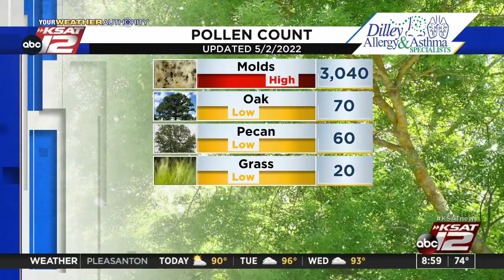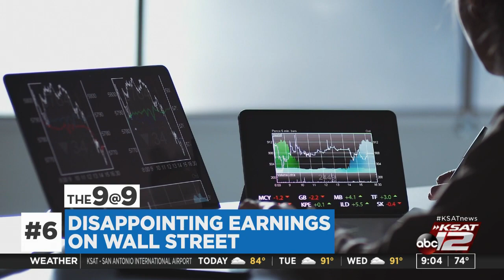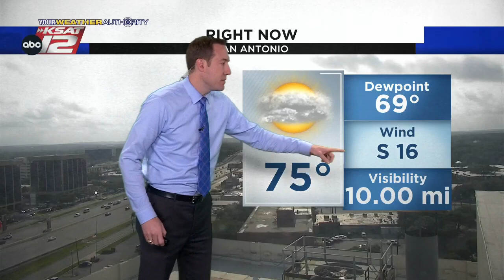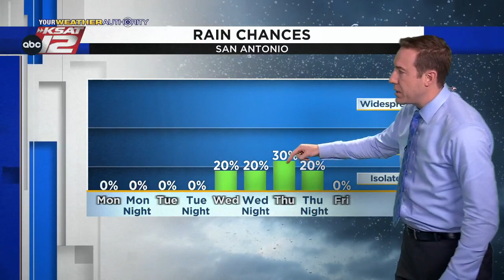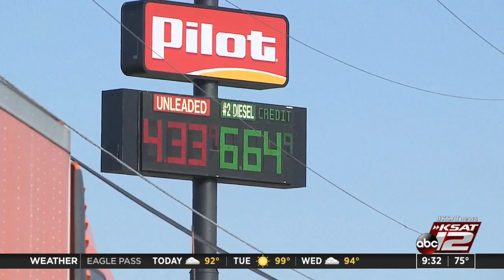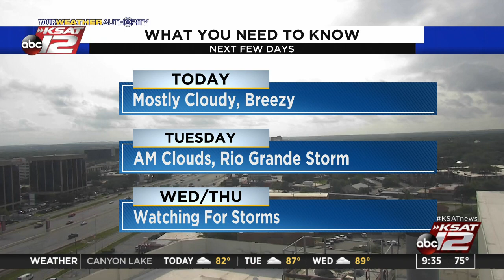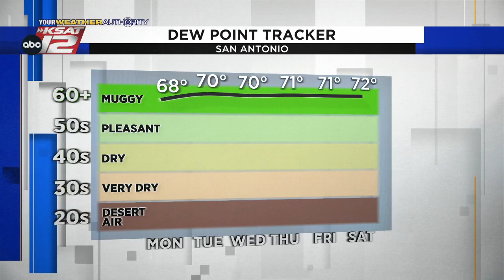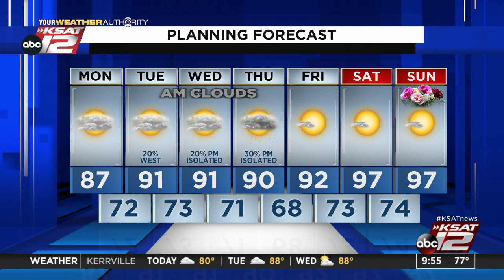GMSA at 9 a.m. : May 02, 2022